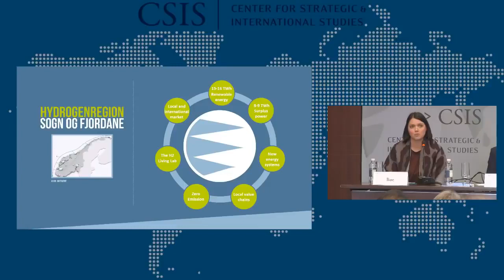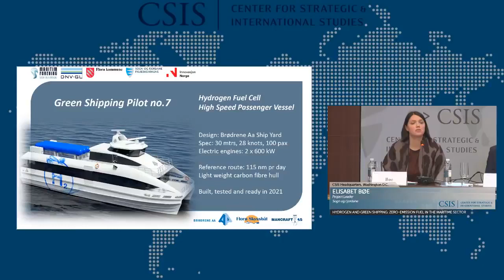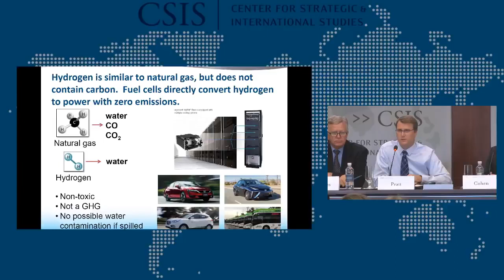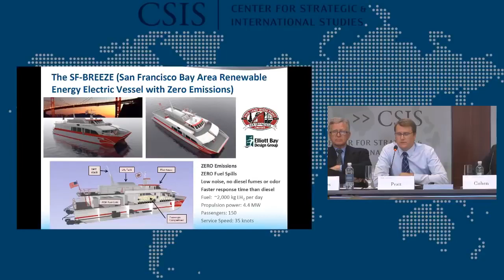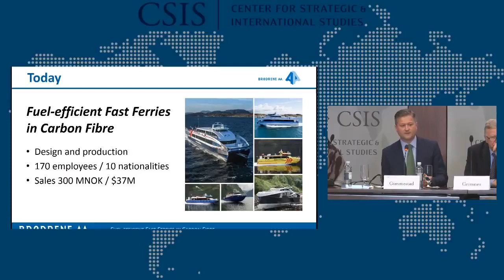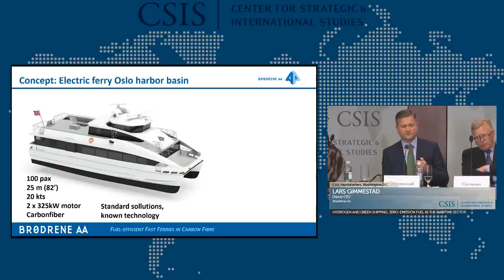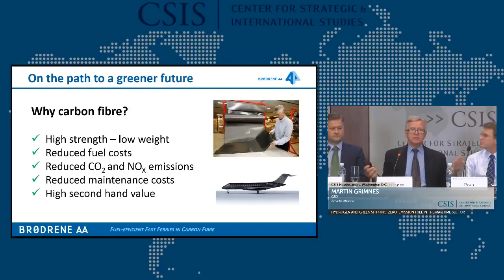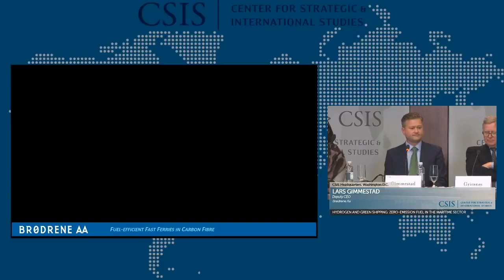Hydrogen and Green Shipping Zero Emission Fuel in Maritime